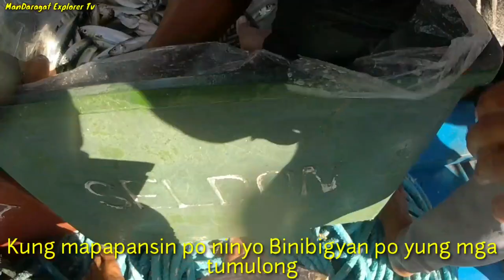LUMAHAN OR CHUB MACKEREL FISHING IN THE PHILIPPINES | PANGULONG_MANO-MANO | HOW TO CATCH MACKEREL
Panibagong video na naman tayo mga kamandaragat.makikita nyo dito kung paano hulihin ang lumahan or chub mackerel gamit ang pangulong na mano-mano.